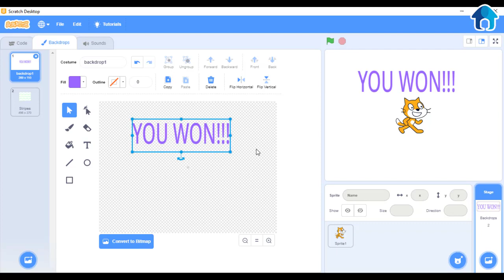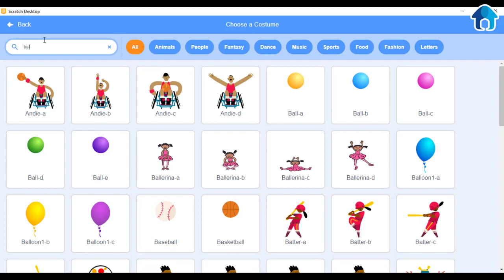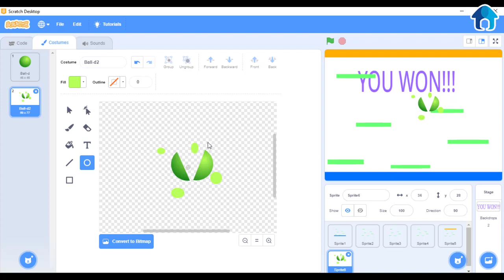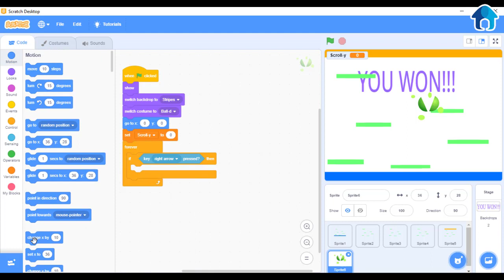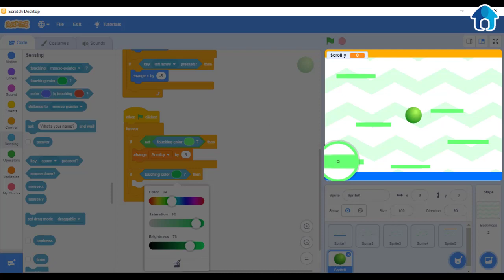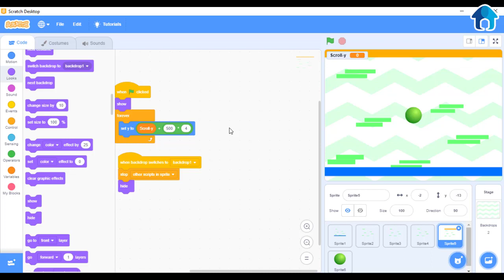16 scratch Project 12 Ball Bounce